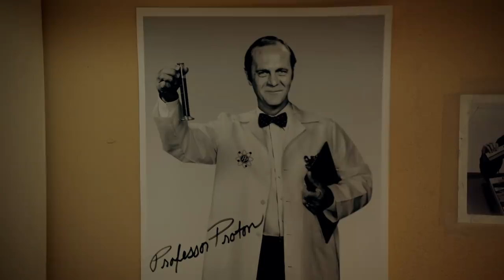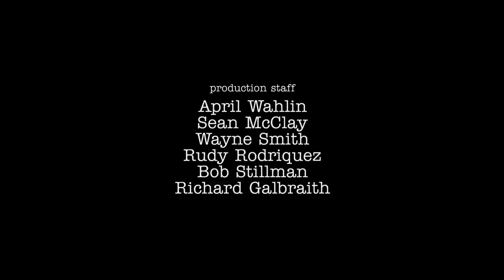When Sheldon gives himself anesthesia | Young Sheldon | Missy Cooper | Baby tooth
This clip is from Season 03 Episode 20 : A Baby Tooth and the Egyption God of Knowledge